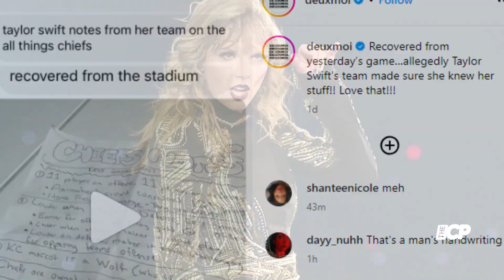Travis Kelce addresses claims about Taylor Swift's game day cheat sheet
Travis Kelce has publicly refuted rumors that Taylor Swift wrote a cheat sheet about the Kansas City Chiefs for the game.

Travis Kelce | Taylor Swift | Tcp